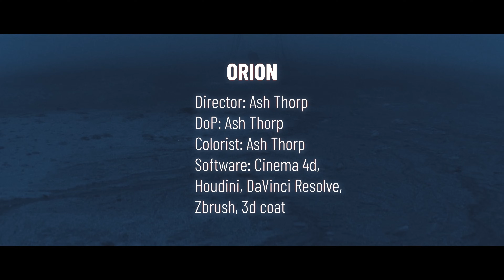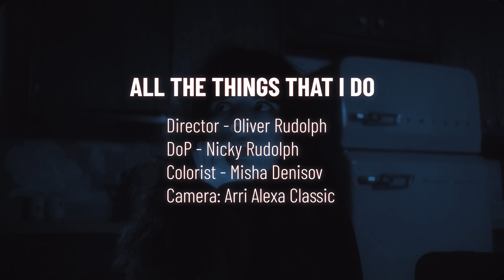Short Film Shortlist - Dehancer Colourist Awards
‘The Evolution of Seed’ by Kim Soo-Young wins Best Short Film in the Dehancer Colourist Awards.

Kim Soo-Young, Founder & Senior Colorist at COLORGRAF (founded in 2016) is based in Seoul, Korea. Today, with a small team, he is actively involved in color grading around 2500 projects, spanning commercials, music videos, films and dramas, both domestically and internationally.

We celebrate Soo-Young’s significant triumph in this competitive field.

Colorgraf Studio on Instagram: @colorgraf